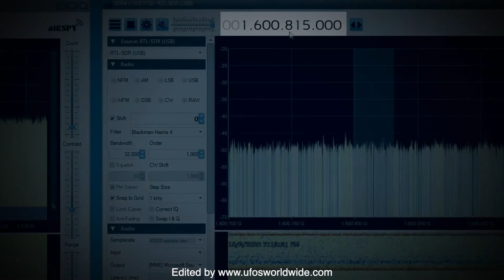Skinwalker Ranch Crafts Are Interesting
I finally got a chance to catch up on some Skinwalker Ranch as they just have gone into their 3rd season.

In episode 2, there was some interesting sky objects I wanted to have a closer look at so I did

In my opinion, in one of these still images, upon being blown up - shows some additional detail of the craft. Of course, for most people, they'll only see some blurry photo and trash it, I see, evidence and pure potential at attempting to find further details captured, that aren't visible in watching a couple second clip of it.